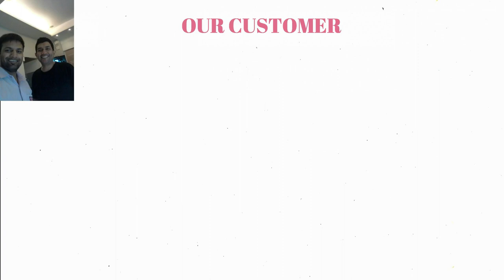ONLINE CLASS REVIEW FROM A STUDENT IN ASSAM